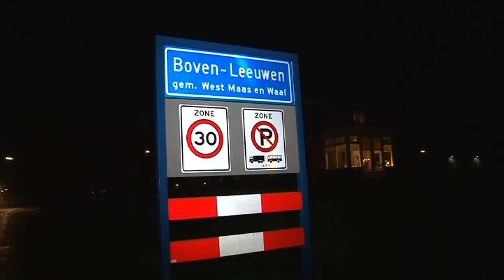Dode bij ernstig ongeval in Boven-Leeuwen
BOVEN-LEEUWEN - Bij een ongeval op de Trambaan in Boven-Leeuwen is donderdagavond een 16-jarige scooterrijder uit Druten overleden. Een 15-jarige passagier uit Druten is in kritieke toestand naar het Radboudumc in Nijmegen gebracht.

De scooter kwam in botsing met een lesauto, bestuurd door een 57-jarige man uit de gemeente West Maas en Waal. In de lesauto werd geen rijles gegeven.
De auto kwam door onbekende oorzaak op de fietsstrook terecht en botste frontaal op de scooter. De automobilist bleek niet te veel te hebben gedronken.